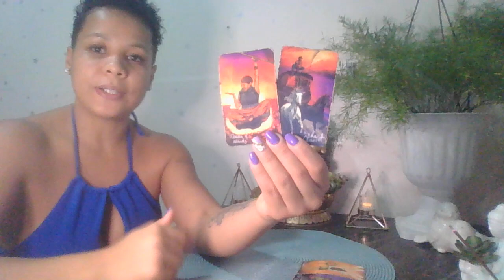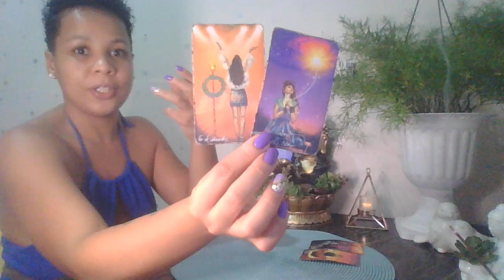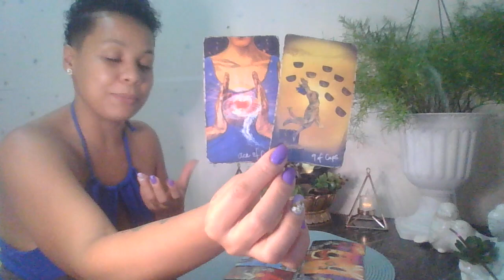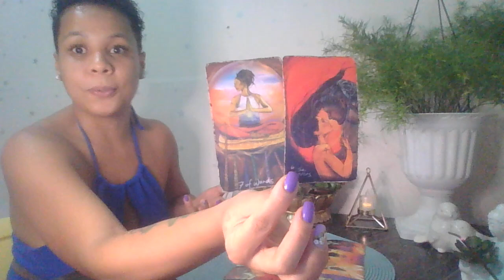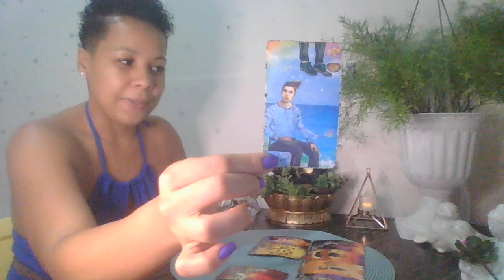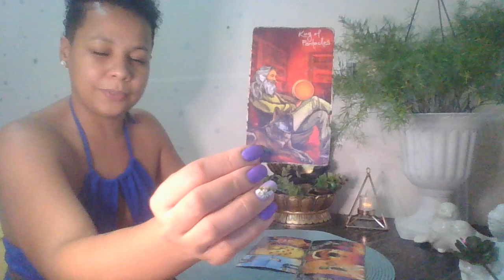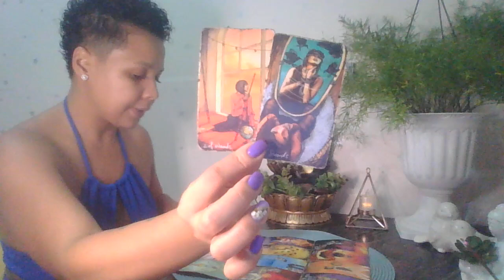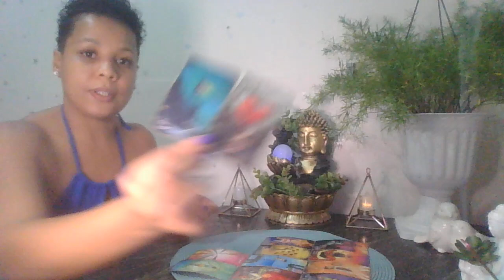TOURO ♉ ISSO É O QUE VAI ACONTECER ATÉ O FIM DE OUTUBRO 😯 3 FATOS IMPORTANTES ATÉ O FIM DO MÊS 🙌✨✨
✨✨ SUPER PROMOÇÃO ✨✨
✨✨LEITURA COMPLETA TIRAGEM DA VIDA + 3 PERGUNTAS DE  R$170,00 POR R$100,00 APROVEITE, É POR TEMPO LIMITADO! ✨✨
    Profissionais indicadas:
🔹Sylla Duarte adesivos e joias de unhas:

                       🦋 Gratidão infinita! 🦋